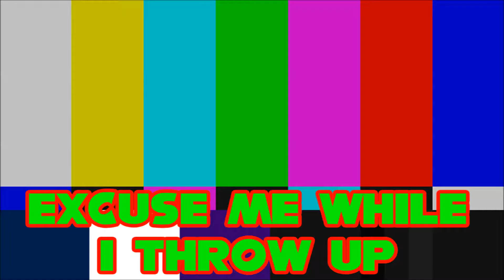Let's Play Kid Icarus Uprising Part 23 - INSIDE HADES?!?!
~READ DESCRIPTION~
Welcome back to Let's Play Kid Icarus Uprising for the 3DS! In this episode we go... WHERE?!?!

INTERMISSION MUSIC: Mario & Sonic at the Sochi 2014 Olympic Winter Games - Windy Hill Remix

~FRIEND ME!~
~Nintendo Network ID: SoraKingdomkey3
~PSN: SoraKingdomKey3
~Xbox Live Gamertag: SoraKingdomkey3
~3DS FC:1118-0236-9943